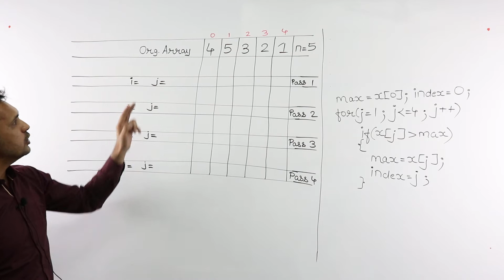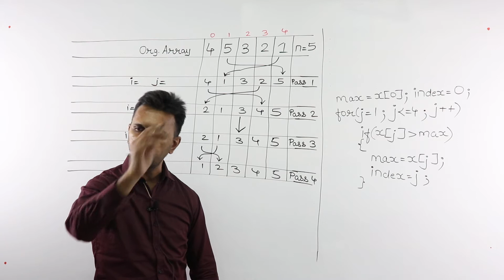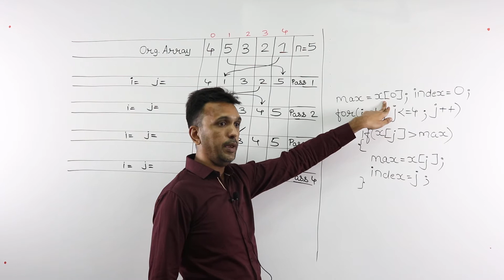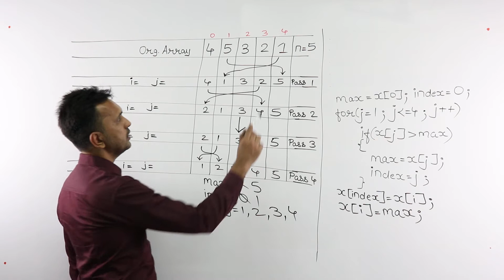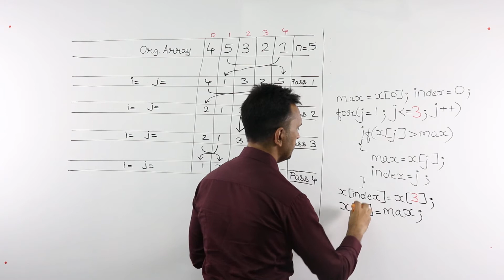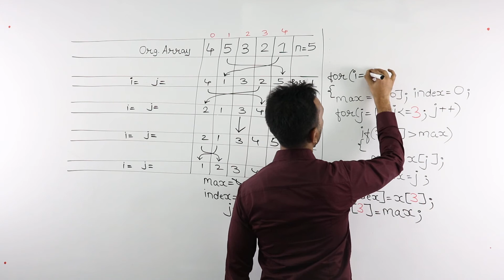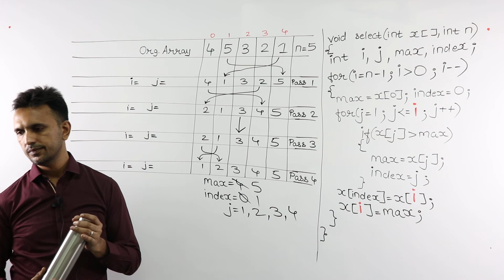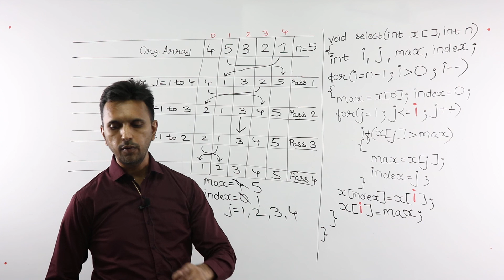AOA Lecture 2 Part 5